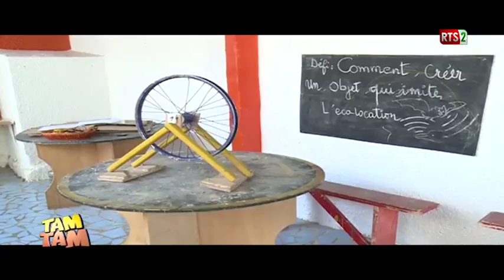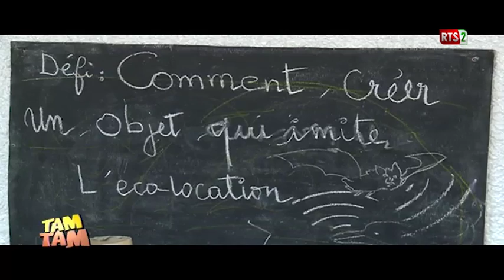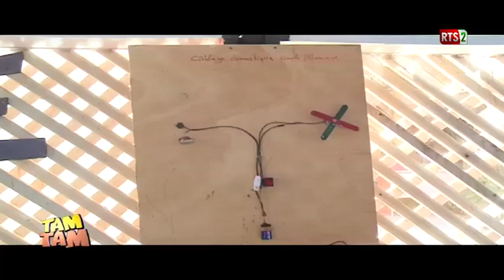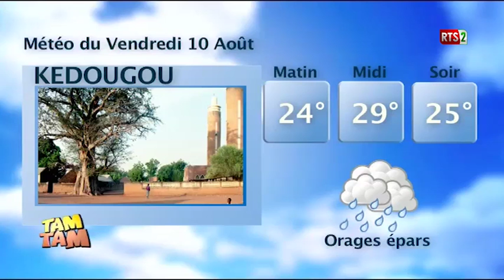TAM TAM VACANCES DU JEUDI 09 AOÛT 2018